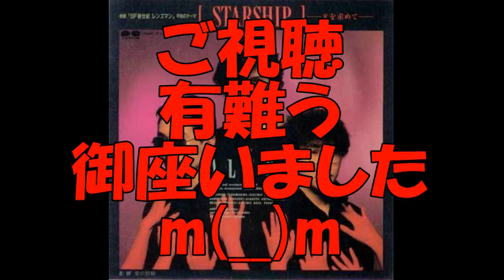STARSHIP ～光を求めて～(THE ALFEE)を高音パート(たかみー)のみ歌ってみた(TAKE１)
ハモリが分からないので、基本裏声のオク上で歌ってますが、大サビ前のたかみーのソロのみこちらがメインなので原キーで！
(尚、そこの掛け声もたかみーじゃないとは思うんですが、原キーで入れちゃいました♪)
出だしはオク上じゃなくて桜井さんのパートで歌ってるのが正解かも知れません。
イマイチパート分けが分かってないのでソロの所以外は適当です(；^ω^)
(基本３つで１つになればいいと思って作りました(￣_￣|||))